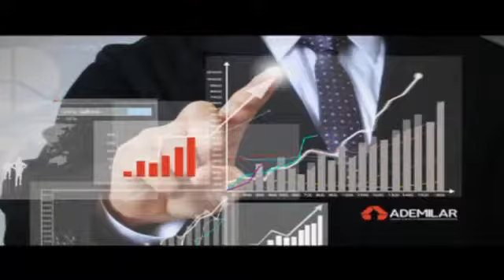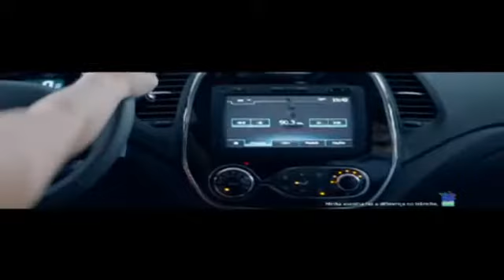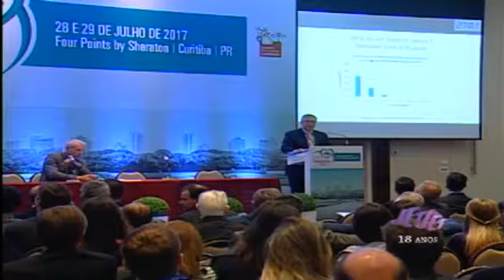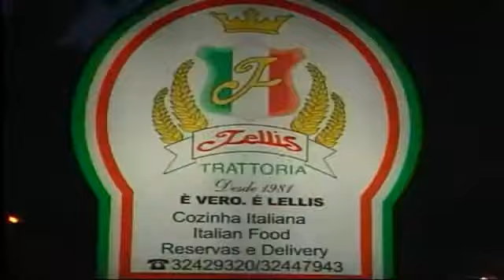Almoço-palestra com João Dória | Quanta – 44º Congresso de Cardiologia | Personalidade AECIC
Neste Jet Set você confere dois eventos empresariais de peso que movimentaram Curitiba: o almoço-palestra com o prefeito de São Paulo João Dória, promovido pelas entidades que compõe o G7 Paraná e a Universidade Positivo e o tradicional almoço para a entrega do título personalidade AECIC. Confira também o 44º Congresso Paranaense de Cardiologia .